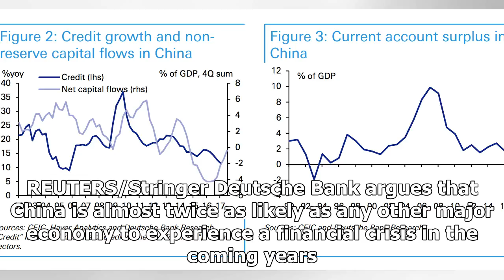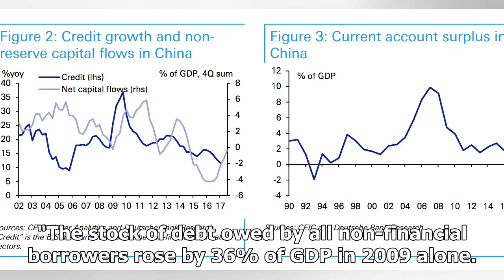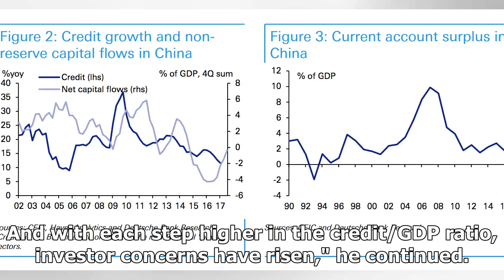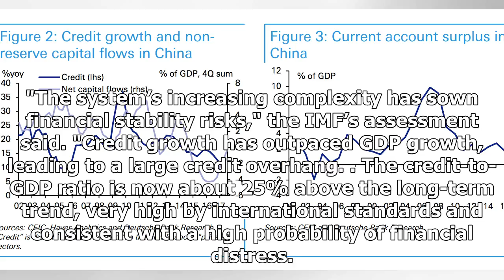[Breaking News]Deutsche bank: a major financial crisis is almost twice as likely in china as anywhe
[Breaking News]Deutsche bank: a major financial crisis is almost twice as likely in china as anywhere else in the world
Staff members of a real estate developer pile up bundles of 100 yuan banknotes during a ceremony to ...